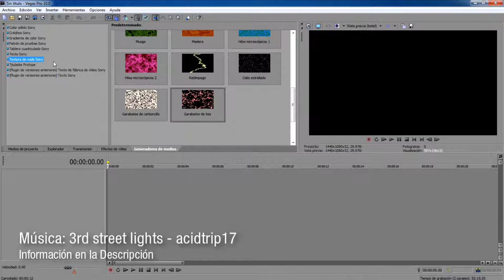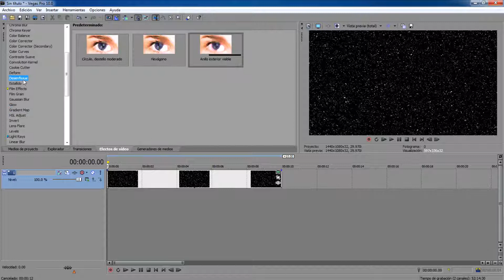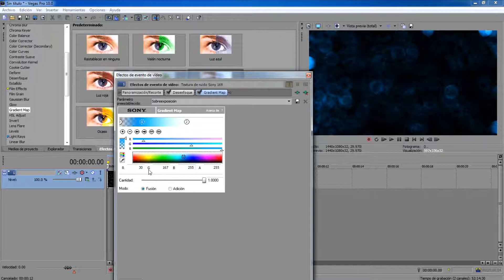Tutoriales Vegas Pro 9.0 y 10.0 // Textura Ambiental #10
Tutorial #225.

Para los que le gusta hacer vídeos con fondos o textura que ambiente en su vídeo, os traigo un buen truco tan solo usando efectos de los siguientes.